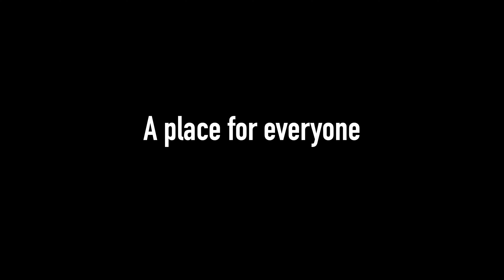Saint Bernard, Clare, Nova Scotia : The Future? Video by Trevor Jones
This granite stone building used to be a church and now is owned by 2 historical societies. 2024, they are currently restoring parts of the building that are in need of repair. Concerts have already
 taken place and they are looking for funding to develop the structure so it can continue to be used by the local community.